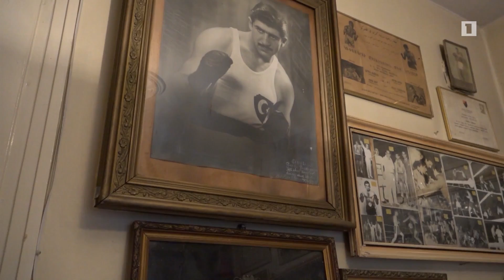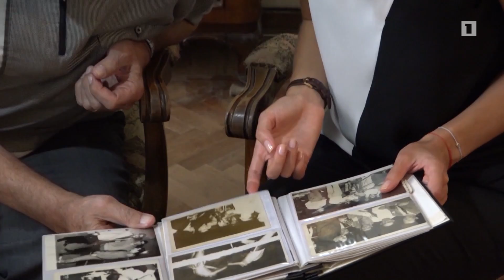Թուրքիայի հայ բռնցքամարտիկը. Կարպիս Զաքարյան